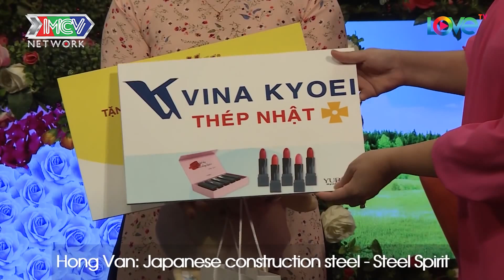Cô Gái Khó Tính - Đặt Ra Tiêu Chí Chọn Người Yêu Khiến Anh Chàng Kỹ Sư Xây Dựng Chạy Bỏ Dép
Cú pháp tìm nhanh: Tần số cảm xúc, chàng kỹ sư xây dựng thích chơi thú nhồi bông, cô gái khó tính, tiêu chuẩn chọn người yêu quá cao

⏰Khung giờ phát sóng: 9h hằng ngày trên kênh TẦN SỐ CẢM XÚC